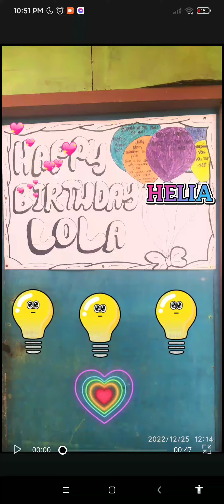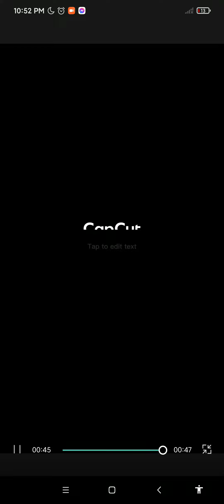We LOVES YOU MAMA